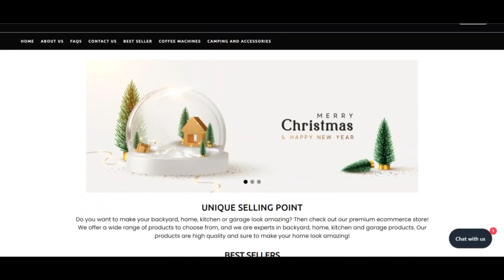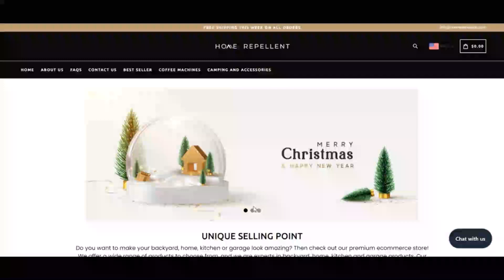Home repellent Reviews [ with 100% Proof ] ⚠️ SCAM or LEGIT ? ⚠️😲 Homerepellent ! Homerepellent Com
Home repellent Reviews [ with 100% Proof ] ⚠️ SCAM or LEGIT ? ⚠️😲 Homerepellent ! Homerepellent Com Reviews ! Homerepellent.Com reviews

Homerepellent Is in fact a Earth Specific For those who Prefer to Use Progressive Clever Products!
Items which are uncomplicated initially look can be so handy and indispensable inside of your standard day to day residing. Along with the goal of at present remaining your preferred on line consumer, we are trying to locate the ideal alternatives to suit your needs.

Daily, we scan the net for the latest goods that happen to be aquiring a useful impact on the lives of our clients. We Express all of these jointly in a single spot for your comfort.